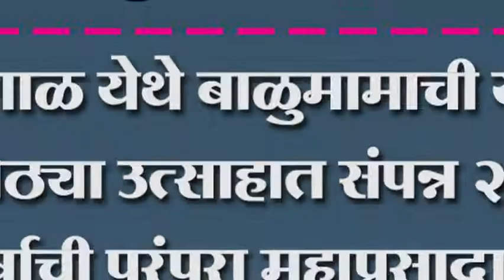शेडशाळ येथे बाळुमामाची यात्रा मोठ्या उत्साहात संपन्न २० वर्षाची परंपरा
शेडशाळ येथे बाळुमामाची यात्रा मोठ्या उत्साहात संपन्न २० वर्षाची परंपरा महाप्रसादाच केल होत आयोजन